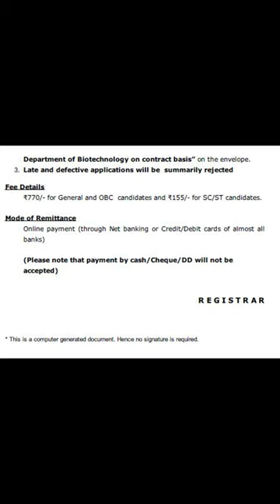COCHIN UNIVERSITY OF SCIENCE & TECHNOLOGY#shorts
COCHIN UNIVERSITY OF SCIENCE & TECHNOLOGY||FACULTY RECRUITMENT ASSISTANT PROFESSOR ON CONTRACT || CUST